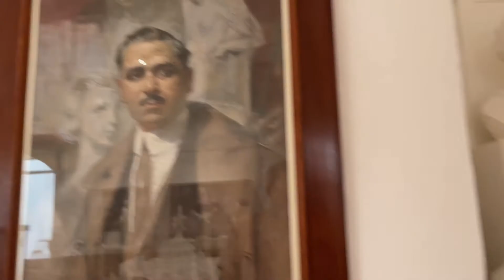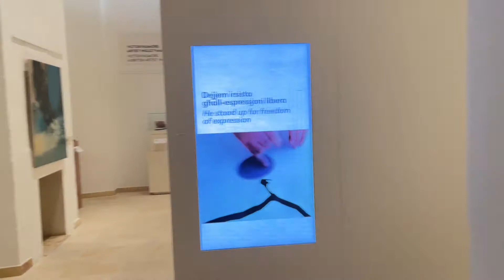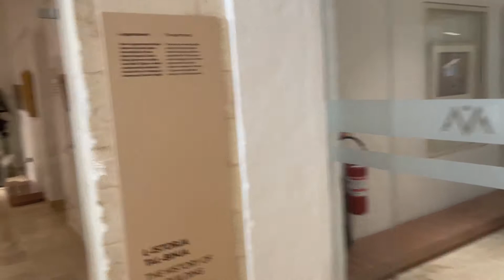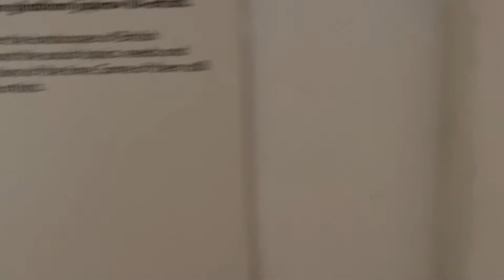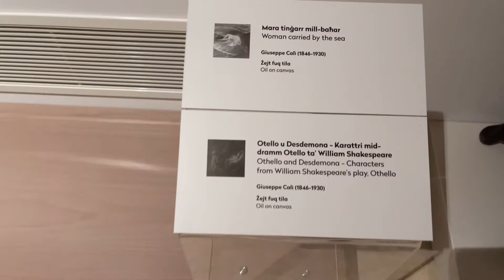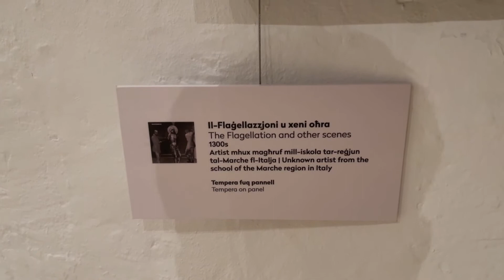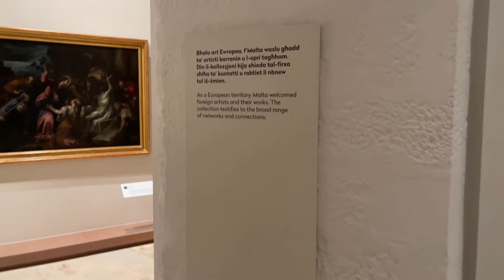MUŻA is an art museum located at Auberge d'Italie. - Valletta Malta - ECTV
MUŻA is an art museum located at Auberge d'Italie in Valletta, Malta. It was formerly located at Admiralty House between 1974 and 2016, when it was known as the National Museum of Fine Arts (Maltese: Mużew Nazzjonali tal-Arti).

It houses a collection of works by Maltese and foreign artists mainly representing the major European artistic styles. The museum was inaugurated on 7 May 1974, and it was located at Admiralty House, an 18th-century palace which was formerly the official residence of the Commander-in-Chief of the Mediterranean Fleet. The museum was closed down on 2 October 2016. In 2018 the national collection of fine arts was moved and put on display in the new National Community Art Museum, MUŻA (from the Maltese acronym Mużew Nazzjonali tal-Arti), located at Auberge d’Italie in Valletta.[1]

National collection prior to 1974
Its collection had previously formed part of the National Museum at Auberge de Provence. Following the split, the museum at the auberge was left with archaeological artifacts, and it was renamed the National Museum of Archaeology. The museum was managed by Heritage Malta.[2]

National Museum of Fine Arts (1974–2016)

Interior of the National Museum of Fine Arts in 2016
The National Museum of Fine Arts, at the Admiralty House, was inaugurated by Minister of Education and Culture Agatha Barbara on 7 May 1974.[3]

In 2013, plans began to be made to move the museum from Admiralty House to Auberge d'Italie.[4] In September 2014, it was announced that the move will occur and the new museum would be called MUŻA (from the Maltese acronym Mużew Nazzjonali tal-Arti).[5] The museum at Admiralty House closed down on 2 October 2016, and the new museum opened in 2018 as one of the projects of Valletta's title of European Capital of Culture.[6]

The museum saw 30,000 patrons every day in 2012 and the relocation aim to increase the number of visitors.[7]

The museum was housed at the Admiralty House, a palace in Valletta, originally built in the 16th century as a residence for the knight Fra Jean de Soubiran dit Arafat. The present building dates back to 1761–63, when it was reconstructed in the Baroque style for the Portuguese knight Fra Raimondo de Sousa y Silva. From 1821 to 1961, the building was the official residence of the Commander-in-Chief of the Mediterranean Fleet, hence the name Admiralty House.[9][10]

Admiralty House is located at South Street in Valletta. Apart from the museum itself, the area contains several fine historical palaces dating from the times of the Order of St. John that are now used by government ministries and departments. It is also well known for its wine bars and cafes, and views of the city's grid-shaped streets.

The museum housed the major part of the national collection of Malta. The collection began in 1923 when the first fine arts curator, Vincenzo Bonello, embarked on establishing a collection within what was then called the National Museum. Bonello acquired numerous works of excellent quality on the local art market, and in London and Italy. Most were purchased at a time when prices in the art market where still within reach of the museum's modest budget. Public spirited individuals and organizations also left significant bequests.

The permanent display included the largest collection of paintings by the Southern Italian Baroque artist Mattia Preti (1613–1699), an Italian Knight of the Order of Malta who also contributed to the transformation of the interior of St. John’s Co-Cathedral in Valletta. This, together with a fine and rare collection of antique maps, represented one of the strengths of the collection.

The works of other artists on display included Guido Reni (1575–1642), the Caravaggisti Valentin de Boulogne (1591–1632), Giuseppe Ribera (1591–1662) and Matthias Stom (1600–1652), as well as Carlo Maratta (1625–1713) and Bernardo Strozzi (1581–1644). Works by Dutch, French and British artists were also on permanent display.[11]

The collection also included the works of two outstanding Maltese sculptors, Melchiorre Gafà (1636–1667) and Antonio Sciortino (1879–1947), and a noteworthy group of Maltese landscapes. The Grand Harbour of Malta and its environs is the subject of a Joseph Mallord William Turner (1775–1851) watercolour. Other works by Edward Lear (1812–1888), Louis Ducros (1748–1810) and local artists representing the same subject were also on display.[10]